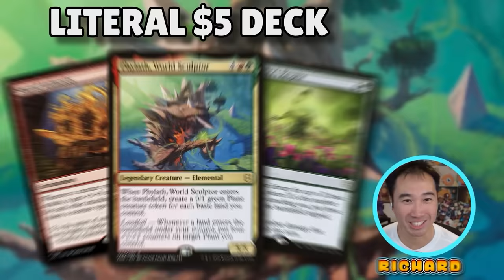We Play the Tomer-est Decks | Commander Clash S15 E31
The crew ends Season 15 by saying goodbye to Tomer with Tomer Week!